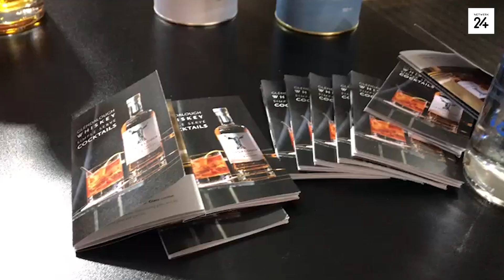KYK: Netwerk24 stuur joernaliste om whiskey en jenewer te proe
Met die jaarlikse Whiskey Live-fees waarheen talle fynproewers hul haas, het Netwerk24 se verslaggewers ook die geleentheid op die proe(f) gestel. Kyk wat het gebeur.